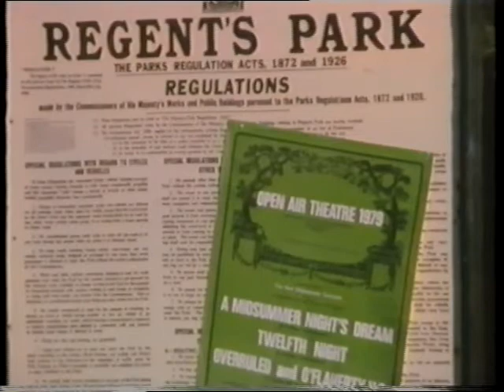Quartett bei Claudia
Quartett bei Claudia, SDR 1981, Regie: Michael Kehlmann, Buch: Leo Lehmann. Mit: Karl Michael Vogler, Dagmar Mettler, Ernst Stankovski, Witta Pohl, Willy Semmelrogge u.a.